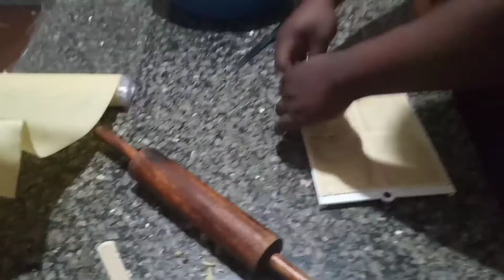NOITE DO PASTEL/Filha e marido montando